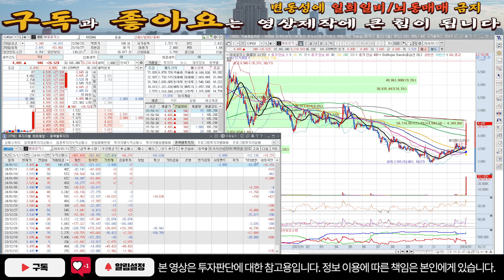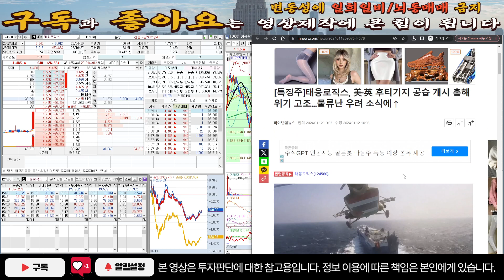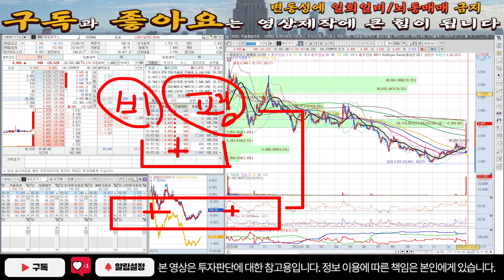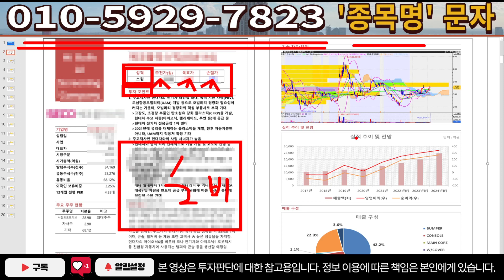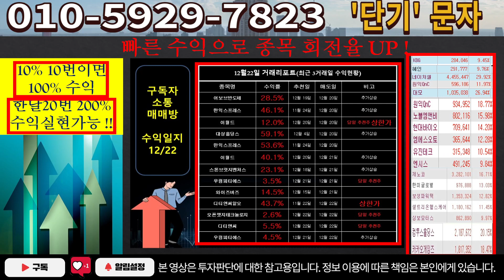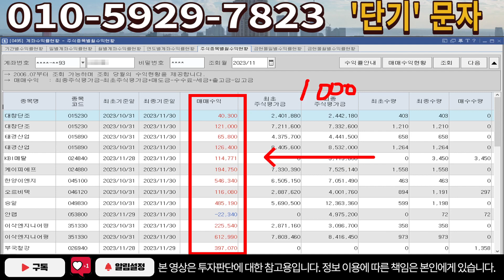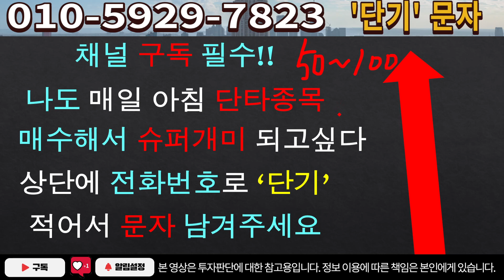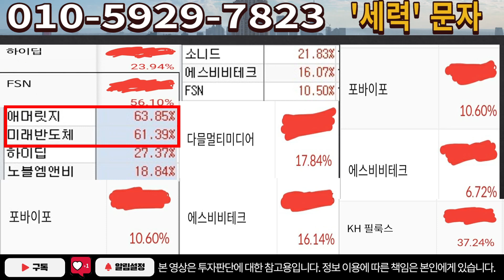[주식]태웅로직스 - 움직임이 심상치 않습니다! '여기서' 갭상승 나올겁니다!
실시간 구독자소통 카톡방 투자정보 텔레그램